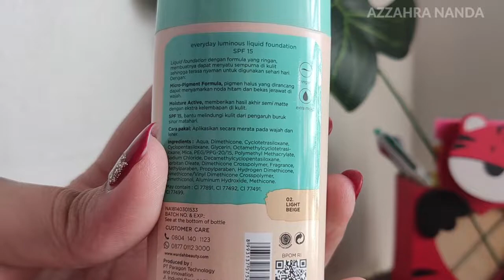FIRST IMPRESSION WARDAH EVERYDAY LUMINOUS LIQUID FOUNDATION SPF 15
FOUNDATION WARDAH FORMULASINYA BERUBAH GAK SIH? KOK JADI GINII??!!
TONTON FULL VIDEONYA YAAA..